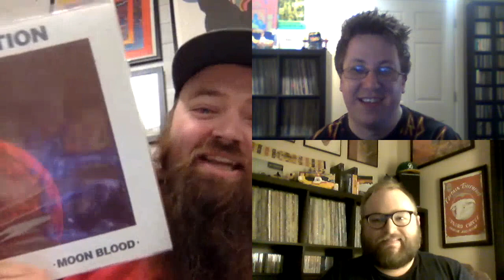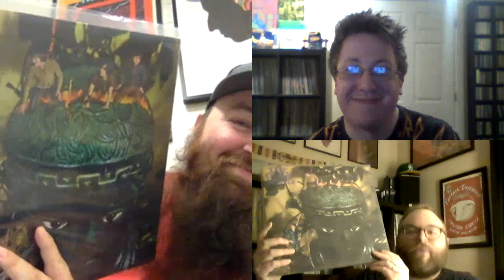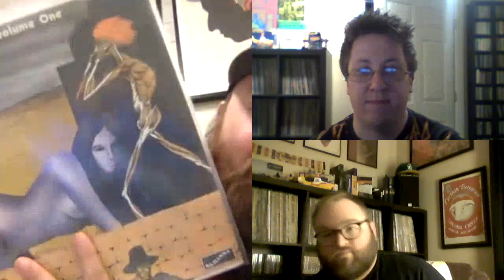Are Reissues OK? RE’s VS. OG’s with Matt Sands & The Psych Professor! + Some Rare Psychedelic Finds!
Contact by mail:
11500 E Independence Blvd
Unit F